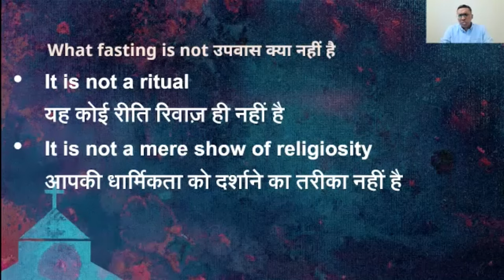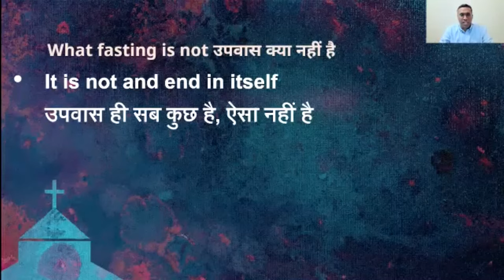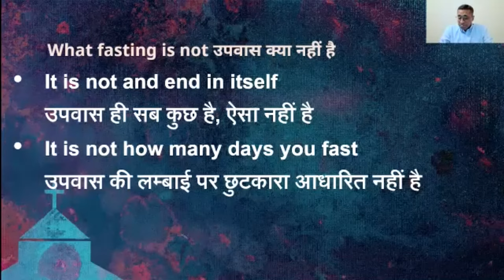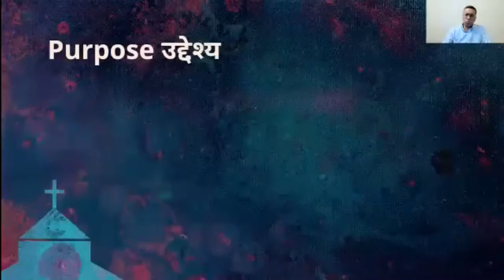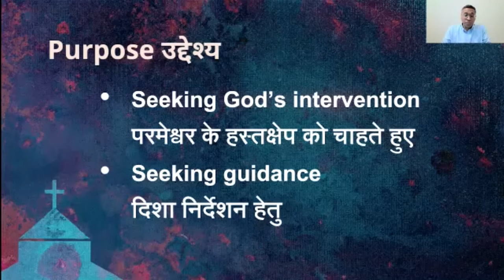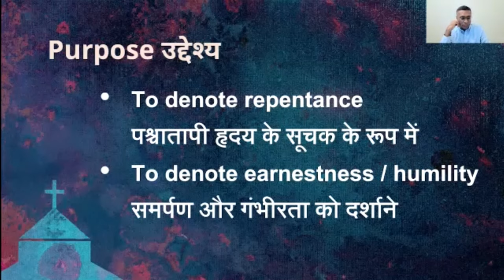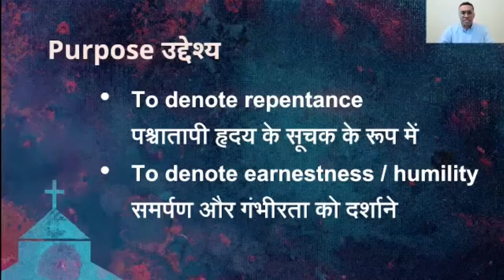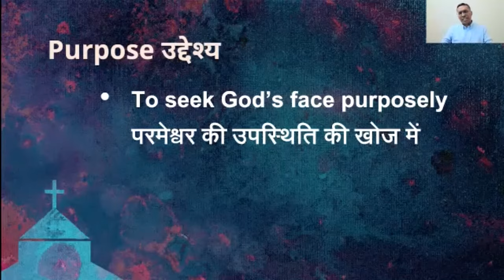What is Fasting | Bible Sermon | Paul Thomas Mathews | उपवास क्या और क्यों | बाइबल सन्देश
What is Fasting |  उपवास क्या और क्यों | Bible Sermon | बाइबल सन्देश | Paul Thomas Mathews